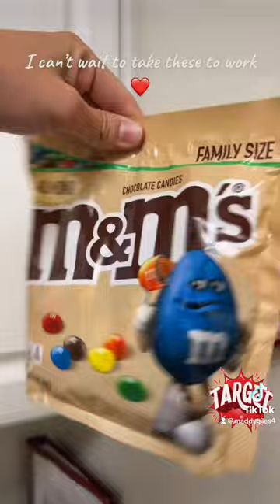Mini Vending Machine at Target